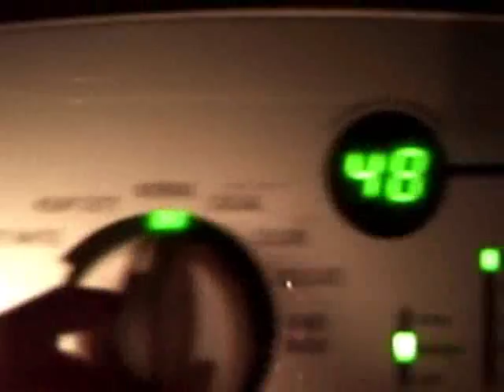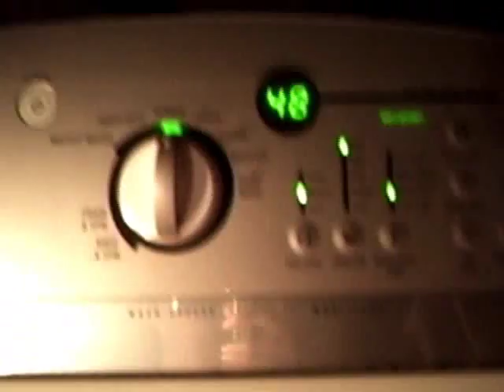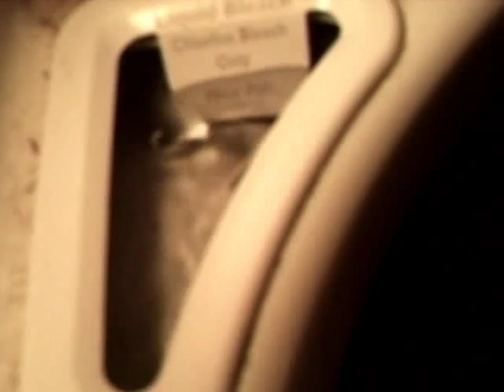Whirlpool Cabrio Heavy Duty Cycle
UPDATE 4/23/2018: After nearly 12 years of service, this Whirlpool Cabrio machine has been retired. We were about to replace the bearing in the machine when we discovered it has a crack in the motor shaft. It has been replaced by a new HE front loader machine.

I've created multiple mini clips of the heavy duty cycle on this washer. I took all the clips and made it into a long movie. This is a 4-year old Whirlppol Cabrio AGI, installed December 2006. A new and updated computer was put in about a month ago, giving it all new cycles. This video shows how it cleans a heavy load. I wash a full load of towels.

Start- 1:16: Introduction

1:17-2:17: I load the towels into the washer

2:17- 4:17- I start the machine. It does the Stain Treating part. This is before the main wash. It does about 3 cycles total (only 1 in the video) of this before the wash.

4:18- 5:04: This shows the Direct Inject system of the machine. It does this in the beginning of the fill cycle. It sprays a powerful jet full of detergent right into the clothes and distributes evenly. The detergent dissolves well this way.

5:05-5:57: The washer completes Direct Inject. It now dispenses hot water (no detergent) to complete the fill cycle.

5:58-7:58: Washer does main wash for about 20 minutes or so. It's high speed and does very heavy duty cleaning.

7:59-8:55: Washer finishes main wash and drains old water.

8:56-10:30: Washer does 1 of 2 Drain/Spins. This is the first one. The 2nd one is not shown. It also does a 3rd Rinse/Spin (I also did not show). After the 1st brief spin, it flushes the bleach dispenser and then injects it into the clothes before rinse cycle.

10:31-10:50: Washer is filling for one last rinse.

10:50-12:04: Washer does a few minutes of high speed rinse action. Water level is lower this time.

12:04-End: Washer completes final spin cycle. At maximum speed, it is spinning at 1050 RPM! Thats super fast! Final spin lasts about 10 minutes.